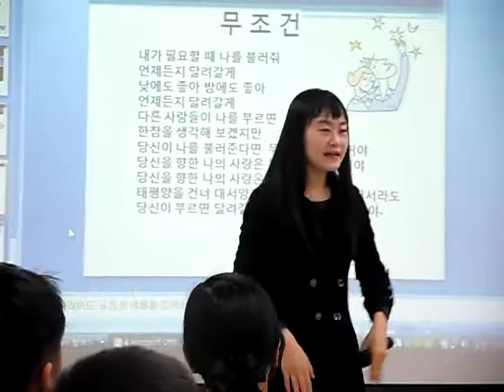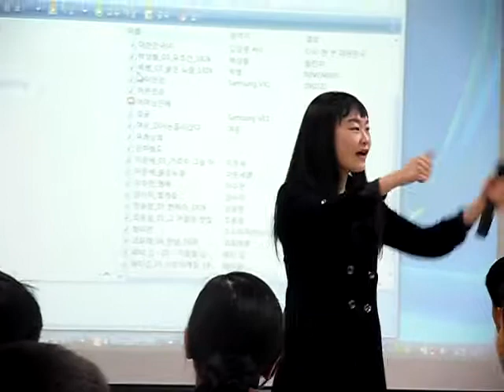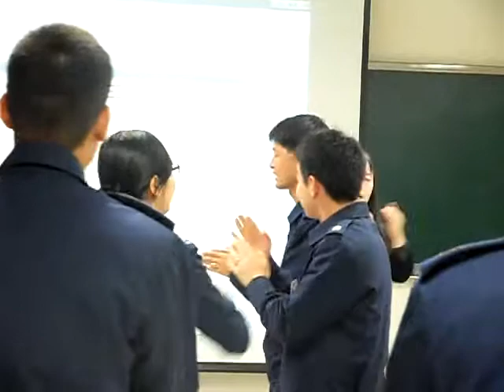공군사관학교 특강3,무조건-smile,recreation,music,dance,fun,스피치,웃음치료,레크레이션,행복,힐링,인생,유머,치매,치매재활,치매예방,실버체조,서요석